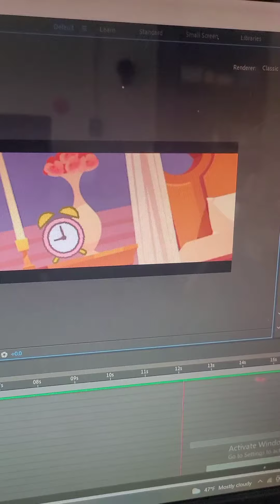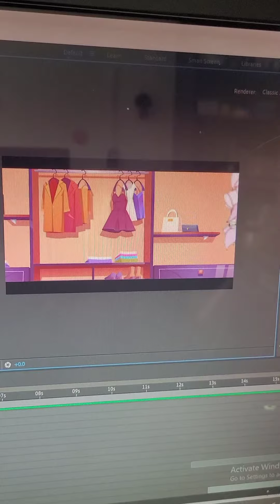k-12 gacha seres sneak peack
it's not finished yet their a few glitches but I only have like 1 minute done I really have high hopes for this project and it'd going to be my biggest project